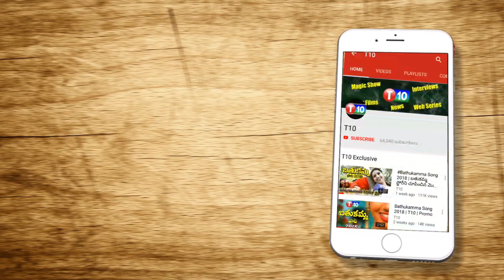Over Action Police Vs Original Police | Telangana Police | CM KCR | T10